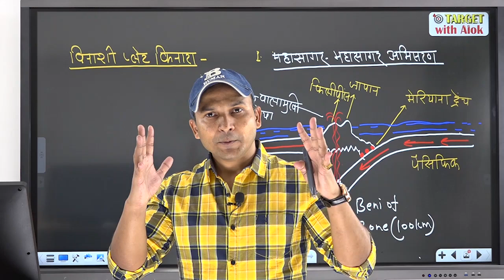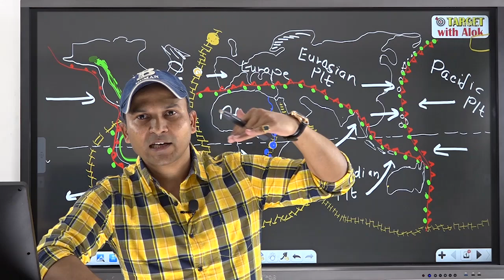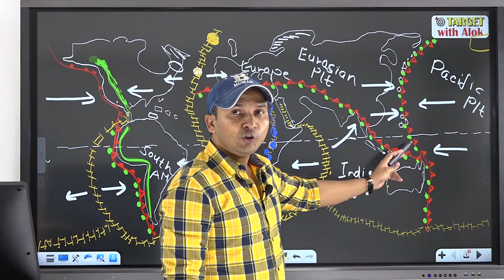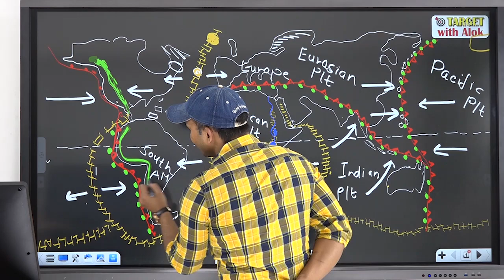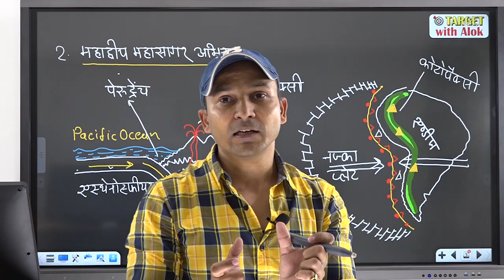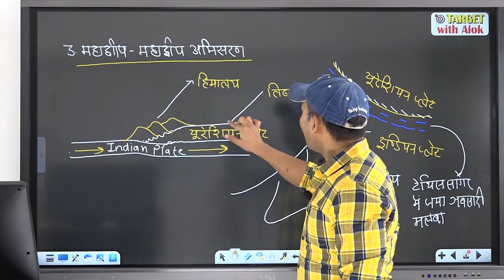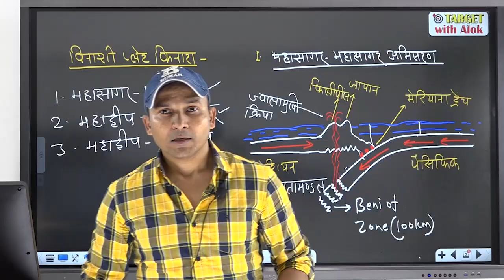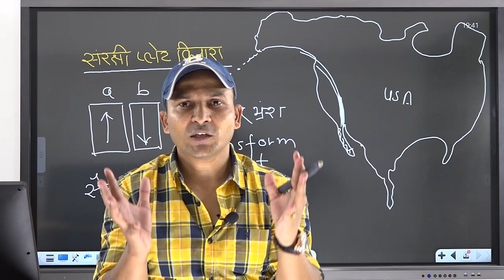Geography | Episode 4 | विनाशी प्लेट किनारा और पर्वत | ज्वालामुखी, भूकम्प |General Studies |Paper- 1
You are watching "Geography | Episode 4 | विनाशी प्लेट किनारा और पर्वत | ज्वालामुखी, भूकम्प |General Studies" now !

24 जुलाई से प्रारम्भ होने वाले हमारे UPTET  Online Batch को ज्वाइन  करने के लिए 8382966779 पर UPTET  ENTRY  लिखकर whatsapp करें

इस लिंक पर क्लिक करके आप  NCERT की BOOK डाउनलोड करें